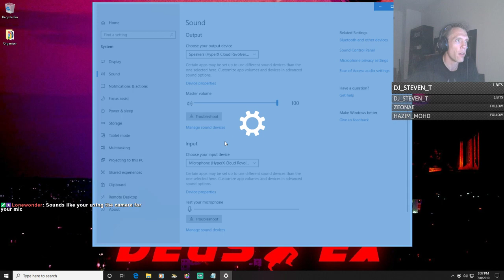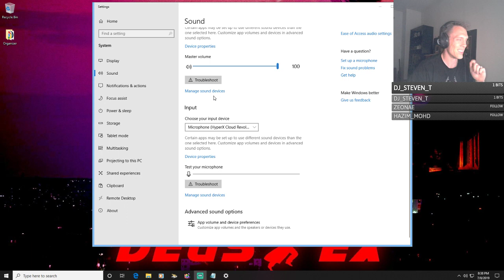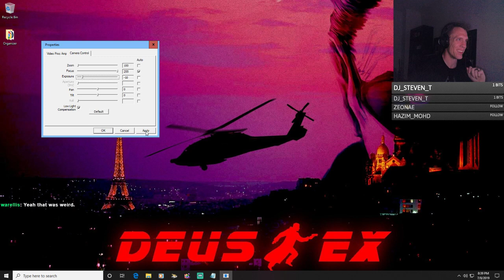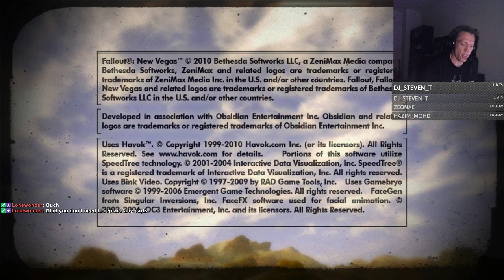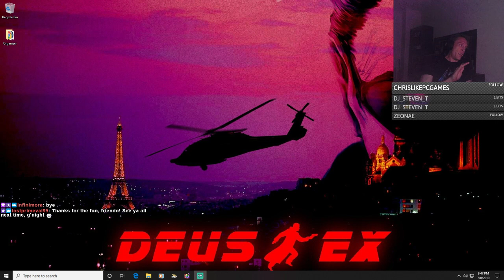Let's Play Fallout: New Vegas Part 131: Lonesome Road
We start the final DLC.